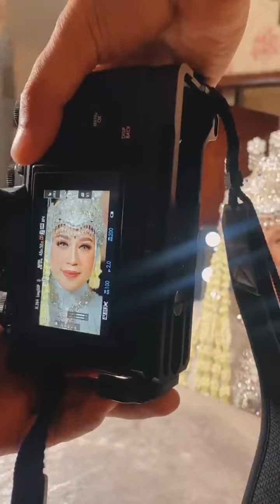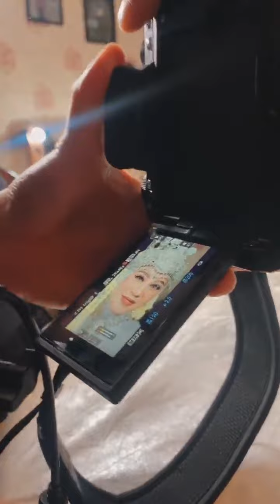MAKEUP BY DEANNISA MAKEUP ARTIS PROFESIONAL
DEANNISA MAKEUP ARTIS

LT PRO :
Smooth Corector Cream Foundation

makeup pengantin
make up pengantin
Makeup academy
Sekolah makeup
Mua
Mua Indonesia
Mua pengantin
Rias pengantin
Khadijah makeup
Sanggul modern
Makeup wisuda
Hena pengantin
Wedding
Kecantikan